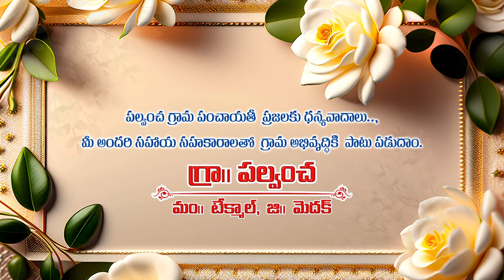Palvancha Village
Palvancha _ Batukamma Video